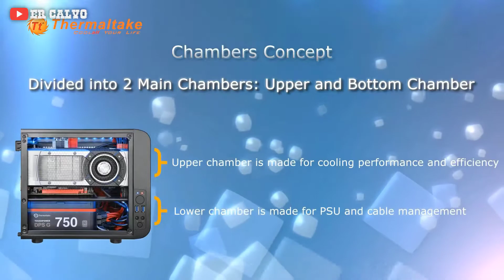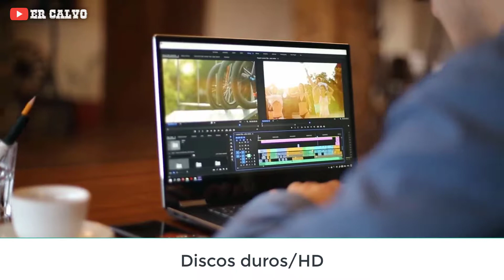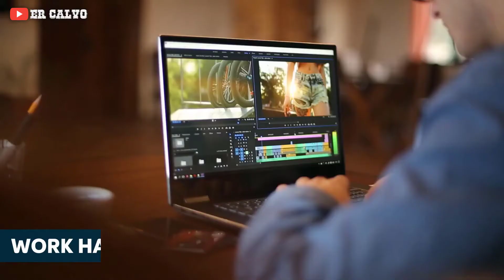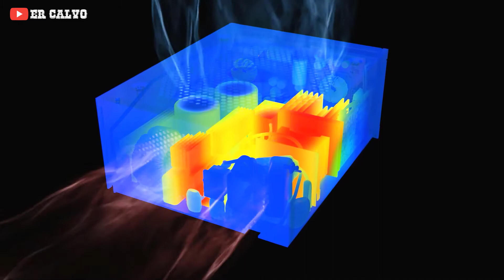🌌 Presupuesto Mini PC de Intel o AMD por 800€ (😎 para JUGAR A TODO)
Bienvenid@ al presupuesto sugerido por un suscriptor, el mini pc para quedarse en España, y no mudarse a Andorra 😄.

Este equipo tiene opciones varias, según si prefieres ajustar el presupuesto o buscas jugar a 2k y/o 4k con calidad alta.

🚀 Caja/Box/Gabinete 🚀

NZXT H210
NZXT H200i
NZXT Manta
Phanteks Enthoo Evolv Shift small
Cooler Master Elite 130
Thermaltake Core V21
Cooler Master Elite 110
Fractal Design Node 202
Silverstone Raven
Silverstone SST Raven
Thermaltake Core V1 Snow Edition
Thermaltake Core V1, Black
GOLDEN FIELD M3S Micro ATX/Mini ITX

🚀 Placa base 🚀

INTEL SK1200, Asrock B460M-ITX
INTEL SK1200, Asus Rog B460 ITX

AMD (Ryzen 3000), ASRock B450 Gaming AM4
AMD (Ryzen 3000), MSI B450I Gaming AM4

AMD (Ryzen 5000), Asus ROG STRIX B550-I AM4
AMD (Ryzen 5000), Gigabyte X570-I Aorus AM4

✅ Procesador/CPU ✅

Intel Core i3-10100F
Intel Core I5-10400F
Intel Core i5 10600K

AMD Ryzen 5 3600
AMD Ryzen 7 3700X
AMD Ryzen 9 3800X

AMD Ryzen 5 5600X
AMD Ryzen 7 5800X

✅ Memoria RAM ✅

Corsair Vengeance LPX 2x8GB
Corsair Vengeance LPX 2x16GB
G.Skill Trident Z RGB 2x8GB
G.Skill Trident Z RGB 2x16GB
G.Skill Flare X 2x8GB
Crucial Ballistix 2x8GB 3600MHz

🔥 Disco duro/HD 🔥

(SSD 2.5") Samsung EVO 860 (250GB)
(SSD 2.5") Samsung EVO 860 (500GB)
(SSD 2.5") Samsung EVO 860 (1TB)

(M.2) Crucial MX500 (500GB)
(M.2) Crucial MX500 (1TB)

(M.2) Crucial P1 (500 GB)
(M.2) Crucial P1 (1 TB)
(M.2) AData XPG SX8200 Pro (500 GB)
(M.2) AData XPG SX8200 Pro (1 TB)

(HDD 3.5") Seagate Barracuda 1Tb

🔥 Tarjeta gráfica/GPU 🔥

GTX 1660
GTX 1660S
GTX 1660Ti
RTX 2070
RTX 2070S
RTX 2080
RTX 2080S
RTX 2080Ti
RTX 3060 Ti
RTX 3070
RTX 3080

RX 5600 XT
RX 5700 XT
RX 6800
RX 6800 XT
RX 6900 XT

✍ Como he comentado el stock de las tarjetas gráficas es un poco complicado, no queda otra que comprobar el stock, y revisar el precio.

⚡ Fuente de alimentación/PSU ⚡

(ATX) Nox Urano 750W
(ATX) Aerocool 750W
(ATX) Cooler Master MWE 650 Modular

(SFX) Be quit SFX 400W, 80P Bronce
(SFX) SilverStone SST-450W, 80P Bronce
(SFX) Cooler Master V550W, 80P Gold
(SFX) Cooler Master V750W, 80P Gold

0:00 Introducción.
0:20 Importante.
1:37 Caja/Box/Gabinete.
2:41 Placa base/MB.
4:00 Procesador/CPU.
5:04 Memoria RAM.
6:23 Disco duro/HD.
7:57 Tarjeta gráfica/GPU.
10:02 Fuente de alimentación/PSU.

Es decir, que si te decides a comprar un producto en Amazon a través de mis enlaces, a ti no te cuesta nada pero a mi Amazon nos dará una comisión que nos servirá para financiar el canal.